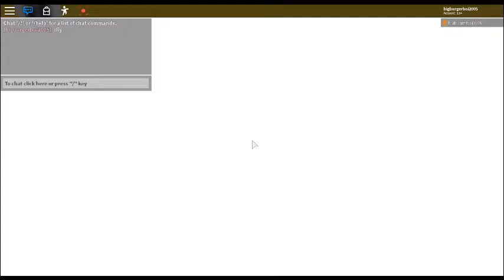Roblox: Random shit game footage (OLD VIDEO)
Game link: ?